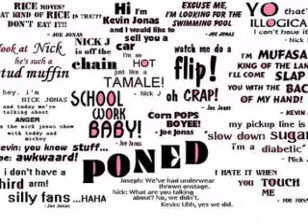DESERTED a Jonas Brother horror story ch.5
The group had walked back to the diner to discuss what to do.
" So where did you guys just come through?"
Joe looked at Claire and raised his eyebrow.
" A doorway.."
Kevin looked at his brother and shook his head.
" Raile."
Claire opened the map and scanned it over. She sighed. Nick looked up.
" What's wrong?"
Claire looked at  everyone.
" We came from Marrysville. Raile and Marrysville are right next to each other."
She took her hair out of her ponytail.
" According to this map, Craile doesn't exist."
Haley put her head in her hands.
" Great, we're stuck in a place that doesn't exist."
Andrea looked at Kevin.
" How far away was it that you guys left Raile?"
" About 10 miles, why?"
" Well, couldn't we just backtrack by foot?"
Claire and Kevin looked at each other and shrugged.
" Worth a shot I guess."

They all left the diner with Claire and Kevin in the lead. Nick and Andrea followed at the end. Andrea stuck her hands in her pocket and looked at Nick.
" Do you think we'll get out of here?"
Nick put his hand through his hair.

ha ha sorry, this one's really short.